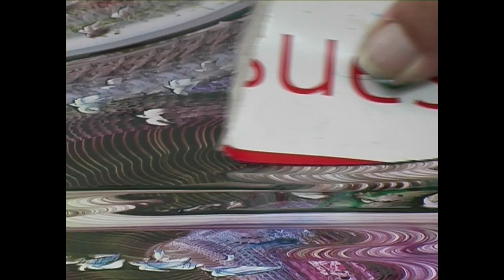John Buckland 07 : TORN CARD AND ROLLER ON A HOTPLATE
JB07 : TORN CARD AND ROLLER ON A HOTPLATE
Encaustic art on a hotplate can go in many directions. What could be simpler than using a small sponge roller to flatten out the wax colours into a thin coating. Then what? Well try a bit of card torn from the lid of a tissue box. The perforations that make tearing it out an easy task also become the very core of this card tool. Quick, effective and utterly engrossing. Watch John Buckland perform some card magic with the encaustic art wax block colours onto white card resting on the hotplate. Get inspired and then have a go yourself!

John Buckland is a master of Encaustic Hotplate work, especially onto card and other thinner surfaces and substrates. This clip is second  of the eleven demonstrated by John Buckland, and taken from the Exploring Ideas DVD filmed in 2005 by Michael Bossom.

If you are interested in learning more about Hotplate work for encaustic art then take a look at some more modern information and online courses . These cover starting out with the iron and stylus to evolving specialist techniques using hotplates.

There are also online courses for other aspects of Encaustic Artwork creation.

Encaustic Art beginners BASICS introducing and developing Iron and Stylus use (popular)

Flowing Wax - one particular creative approach to a way of using your hotplate